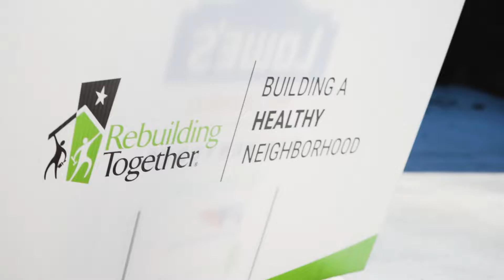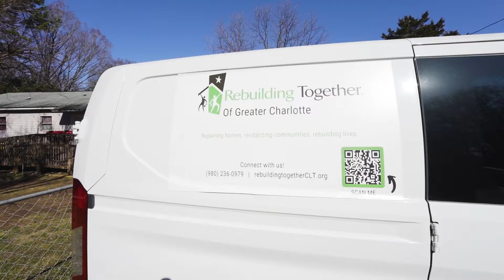Community Spotlight: Rebuilding Together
Rebuilding Together is the nation’s leading nonprofit working to preserve affordable home ownership and revitalize communities. Learn more about their mission or how to volunteer here:

Andy Dameron | REALTOR®
Keller Williams South Park
DRE# 298277